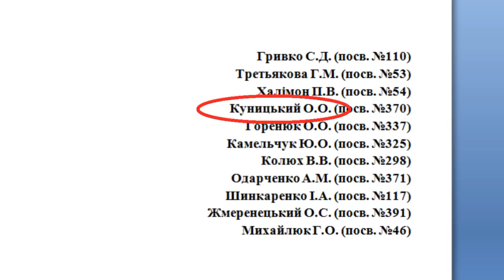10 тысяч на дороге не валяются